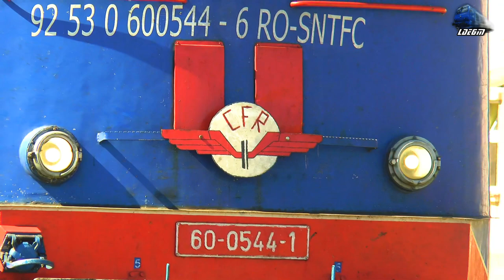Trenuri & Activitate Feroviară/Trains & Rail Activity in Gara Satu Mare Station - 20 August 2021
00:00 Video Start
00:15 Manevră/Shunting - Automotor Săgeată Albastră Desiro VT642 DMU RO-SNTFC
01:10 IR1945"Liviu Rebreanu" - Mangalia-Neptun-Costinești-Eforie Sud-Eforie Nord-Consatanta-Medgidia-Cernavodă Pod-Fetești-Ciulnița-București Băneasa-Ploieșit Vest-Câmpina-Sinaia-Predeal-Brașov-Siculeni-Sfântu Gheroghe-Băile Tușnad-Miercurea Ciuc-Siculeni-Izvorul Oltului-Gheorgheni-Toplița-Deda-Sărățel-Beclean pe Someș-Dej Călători-Gâlgău-Ileanda-Lețca-Jibou-Benesat-Ulmeni Sălaj-Satulung pe Someș-Baia Mare-Seini-Satu Mare - Jimmy 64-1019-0 RO-SNTFC
03:22 Manevră/Shunting - LDH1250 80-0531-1 RO-SNTFC
05:45 Manevră/Shunting - Jimmy 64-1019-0 RO-SNTFC
10:30 Manevră/Shunting - Jiboanca 060-DA/LDE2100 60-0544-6 RO-SNTFC
11:02 Manevră/Shunting - LDH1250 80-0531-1 RO-SNTFC
16:22 Manevră/Shunting - Jiboanca 060-DA/LDE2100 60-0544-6 RO-SNTFC
19:00 Manevră/Shunting - LDH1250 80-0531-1 RO-SNTFC

20 August 2021